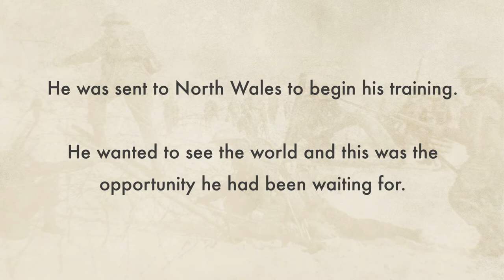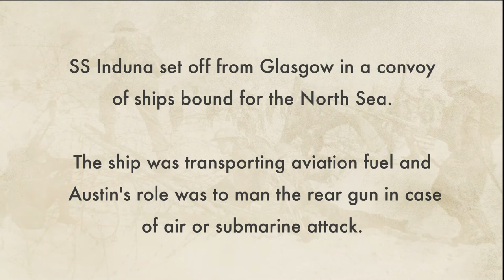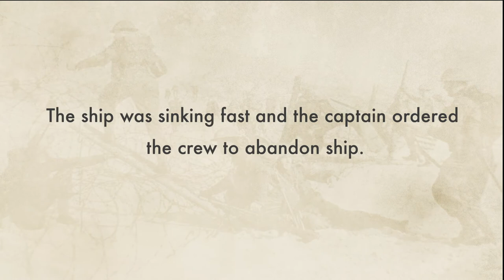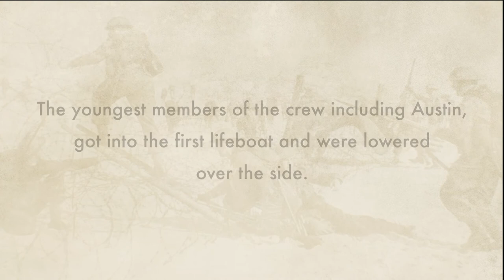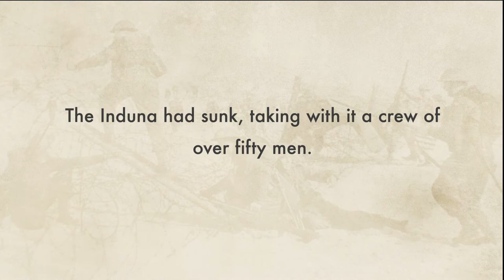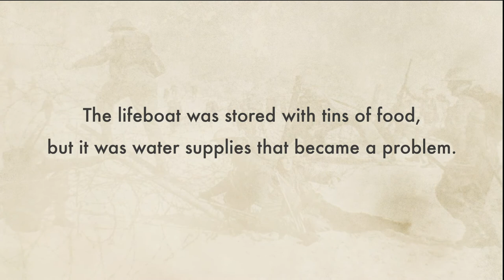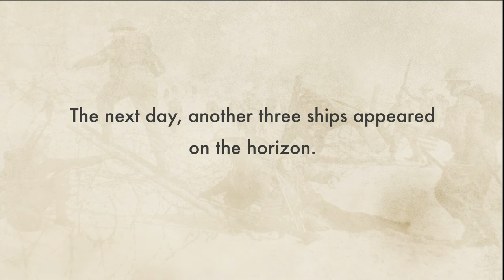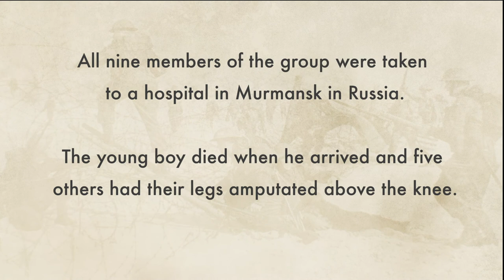Surviving For Days Out At Sea | WW2: I Was There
Austin Byrne was conscripted into the navy at 18 to man the rear gun on a ship in the North Sea. Two weeks into the voyage, the ship was hit by torpedo and it went down, taking more than 50 crew members with it. Austin recalls how they did all they could to survive over the next few days in freezing temperatures without food or water until he was finally rescued.